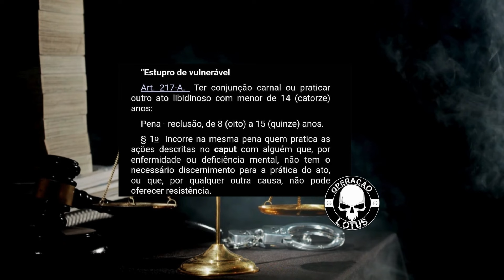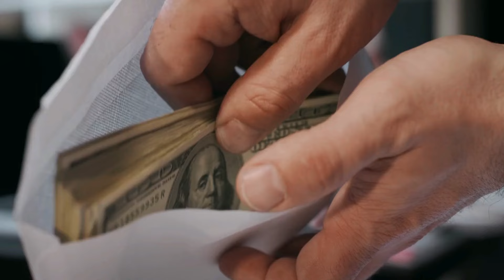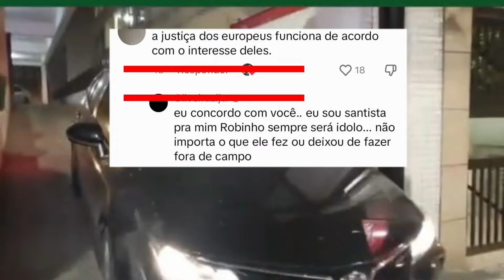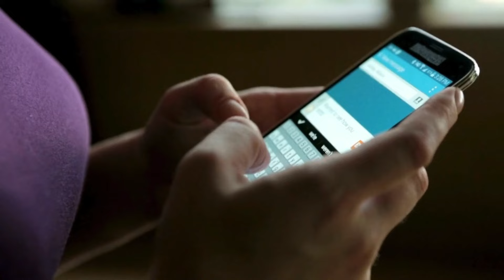ROBINHO FOI PRESO e pagará pelos seus crimes aqui no Brasil.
Robinho foi preso e pagará pelos crimes no Brasil

Ajude nosso canal a crescer, contribua com nosso (futuro) estúdio, queremos montar nosso próprio estúdio e assim produzir muito mais conteúdos para vocês

CONHEÇA NOSSA LOJA - camisetas, bonés, óculos, linha infantil de camisetas

Quer fazer cursos de combate?

SAFE GUN - ARMAS DE TREINO - N engenharia

Se você aprender mais sobre segurança pública e privada, esse canal é para você!

SOBRE A OPERAÇÃO LÓTUS:
Oi, meu nome é Sthefany, criei esse canal para unir todos os interessados em segurança pública e/ou privada. Junto com o Sargento Cavalcanti nosso comentarista policial a Operação Lótus trará toda semana conteúdo novo e de qualidade para vocês!

Junte-se a nós nesta operação.